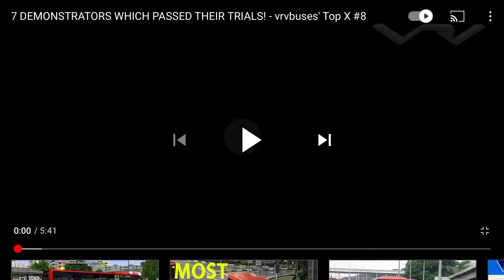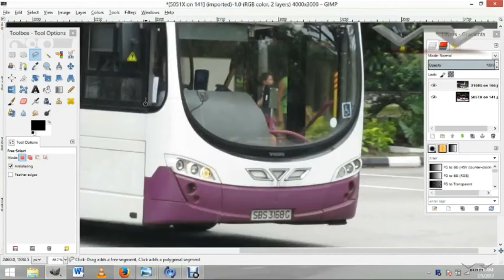Top 7 Demonstrators Which Passed Their Trails